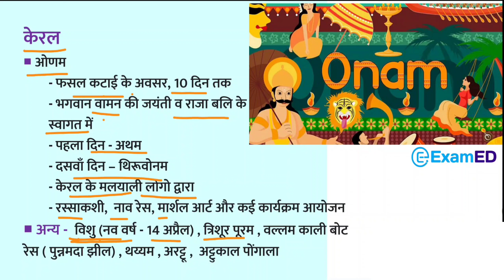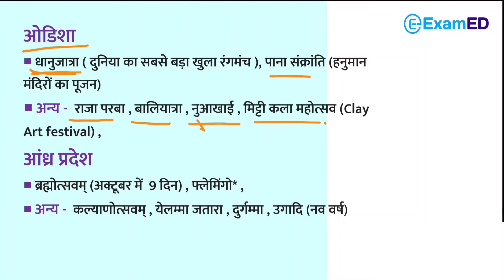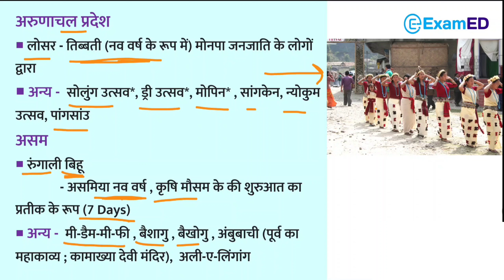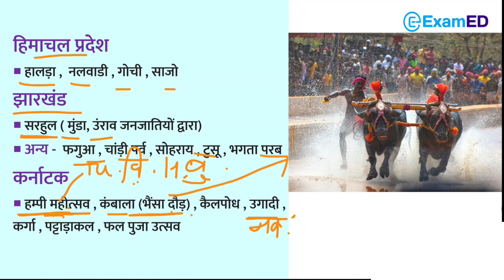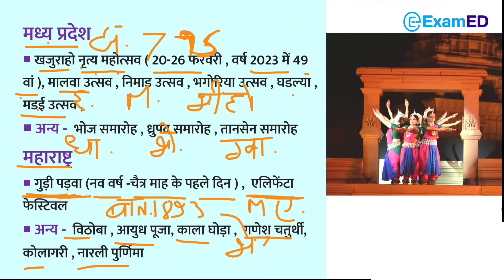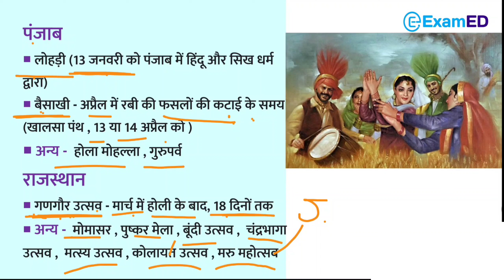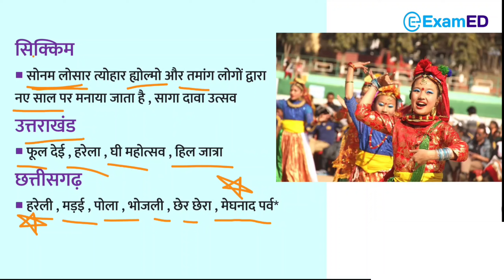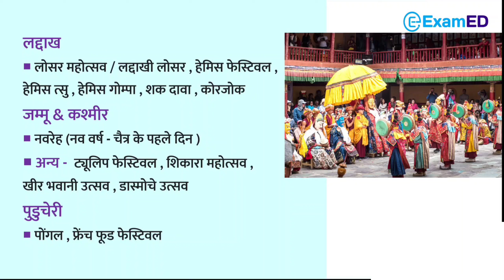Utsav Tyohar Mahotsav Lok Parv | उत्सव त्यौहार | important festivals of India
उत्सव त्यौहार । Utsav Tyohar Mahotsav Lok Parv | important festivals of India @ExamEDofficial

About this video :

ExamED youtube चैनल के इस video में
भारत के राज्यों के सभी उत्सव त्यौहार महोत्सव लोक पर्व (Utsav Tyohar Mahotsav Lok Parv ) और उनसे सम्बंधित सभी प्रश्नो (Questions) के बारे में बताया गया है। यह वीडियो PSC, SSC, UPSC, Mp police constable, mppsc, mpesb, mahila supervisor आदि परीक्षाओं की तैयारी करने वाले Students के लिए उपयोगी है।

भारत के प्रमुख त्योहार और मेले GK Major Festivals and Fairs of India
Tyohar Parv aur mele Trick
important festivals of india bharat ke pramukh mele festivals and fairs in india
indian festival
Most Important Questions
भारत के प्रमुख त्योहार और मेले
Bharat ke pramukh Tyohar aur Mele
festivals of india
important festivals of india tyohar or mele
gk trick tyohar
festivals
bharat ke pramukh tyohar tyohaar ko yaad krne ki trick
gk trick in india
bharat ke pramukh mele
rajyo ke tyohar
MP Police TODAY EXAM ANALYSIS
MP Police PAPER ANALYSIS

🌈 Another video of ExamED youtube channel :
🔖सभी लोक नृत्य